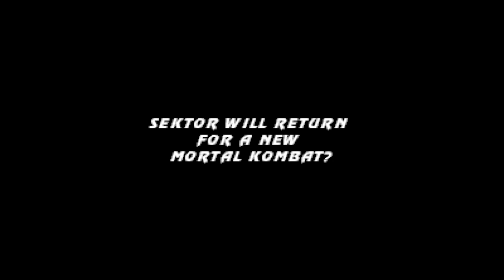Mortal Kombat Ultimate Revitalized 2.3 by styx CYBER SEKTOR MK SHINOBI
SUB TO STYX